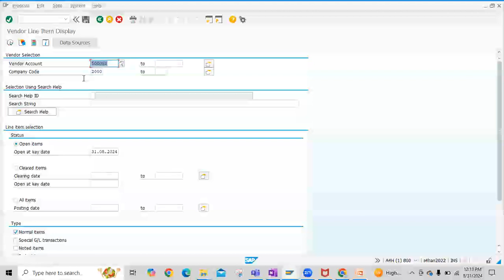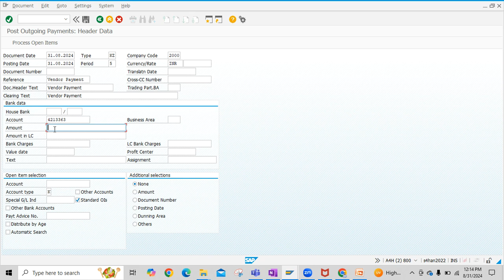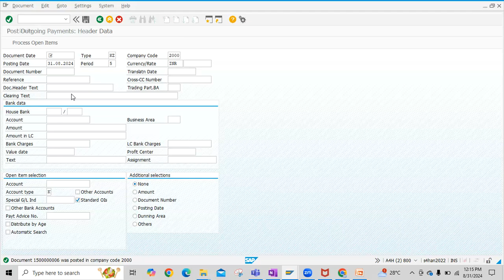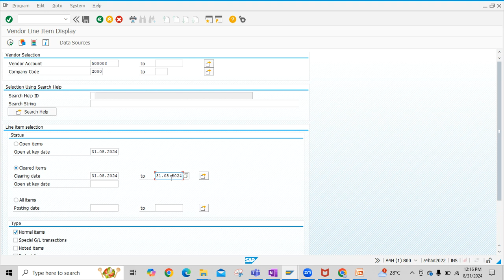F-53 Vendor Outgoing Payment (Manual) in SAP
In this video, I explain the process of Vendor Outgoing Payment (manual payment). In SAP FICO there are 3 ways to process vendor outgoing payments.
1. F-53 Manual Payment
2. F-58 Payment with Cheque
3. F110 Automatic Payment / Mass Payment

Steps Performed in this videos are as follows:
1. Check Vendor Open Line items - Select open items (FBL1N)
2. Process Vendor Outgoing Payment (F-53)
3. Display Payment Document (FB03)
4. Display Cleared Items - Select Cleared items  (FBL1N)